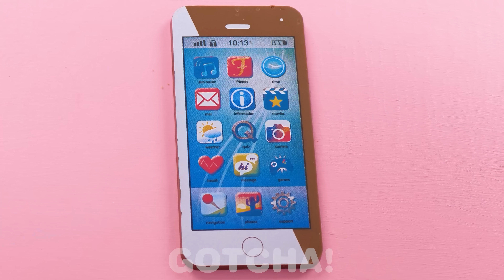Viral Food Challenges || Trying Squid Game in Real Life || Tasty Ideas & Food Hacks by Gotcha! Hacks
It’s time for a sweet Squid Game mukbang! We’ve prepared something special for you: the most viral food challenges. Can you keep up with all the sugar?